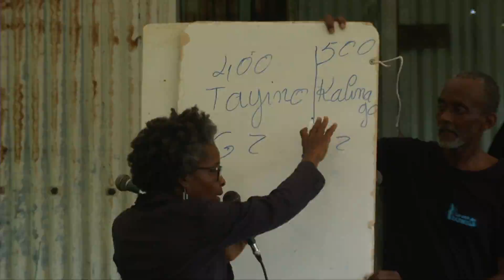JOUNEN KREYOL JEUNE